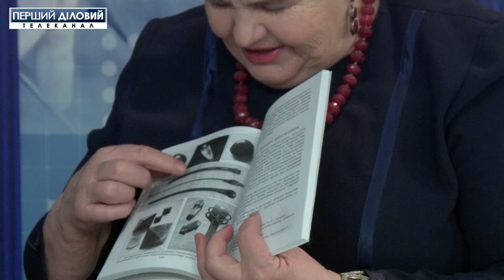Энциклопедия здоровья за 4 марта. Камень, который лечит и оберегает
Он является источником света и энергии, может накапливать и хранить информацию, может лечить и даже болеть. Речь идет о драгоценных и полудрагоценных камнях.
На что способны эти "слезы" земных недр, а также о том, как правильно подбирать и носить украшения с камнями расскажет фитотерапевт, микробиолог, натуропат Елена Свитко.